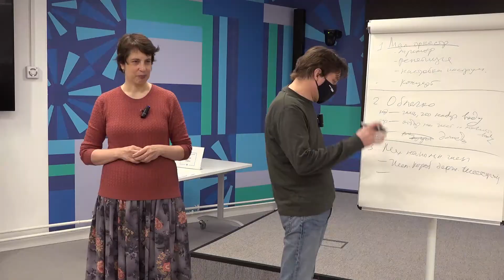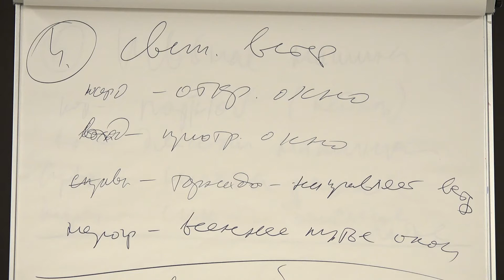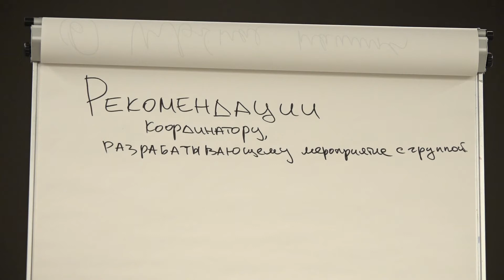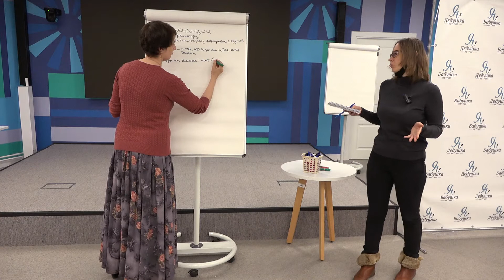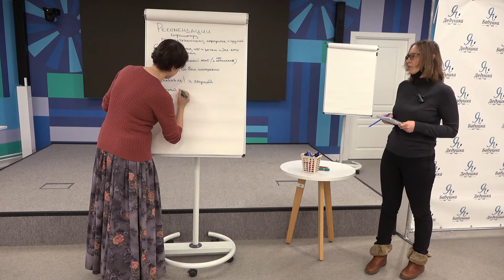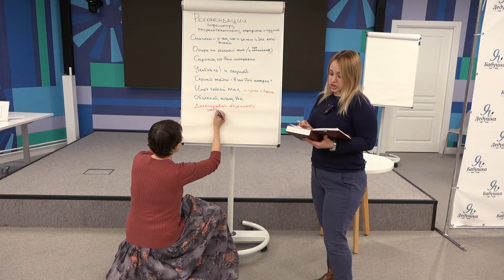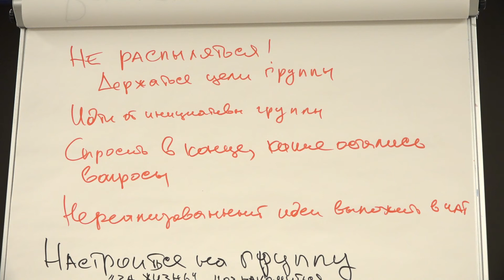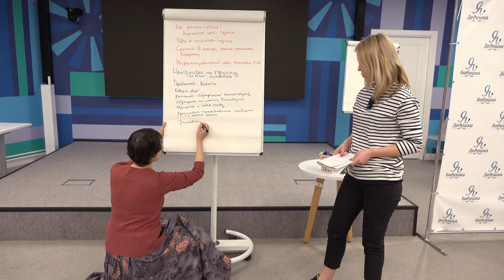Тренинг «Работа с волонтерской группой как целым». Школа координаторов 2021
Ведущая: Лидия Алексеевская - директор Школы социального волонтерства, специалист по сопровождению волонтеров, разработчик системы поддержки волонтеров Добровольческого движения «Даниловцы», психолог.

Организаторы тренинга: Добровольческое движение «Даниловцы» Школа социального волонтерства ГБУ Центр «Моя карьера» при участии Союза волонтерских организаций и движений